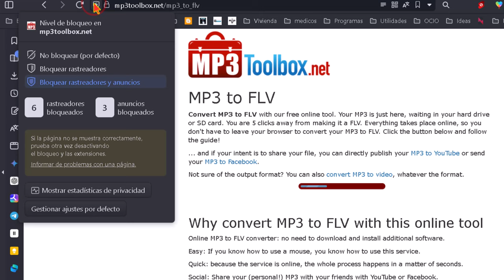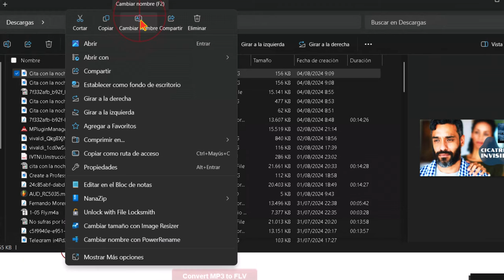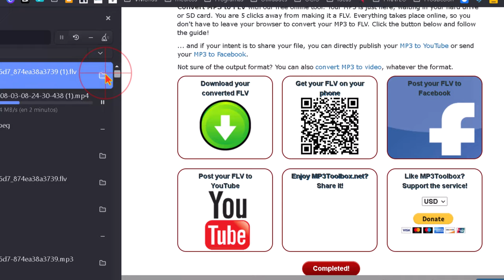Cómo convertir un MP3 a Video FLV con una imagen ➡️ sin programas, fácil y rápido.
El videotutorial trata sobre cómo convertir un archivo de audio MP3 a un formato de vídeo FLV utilizando una página web específica. Aquí tienes un resumen paso a paso:

1. **Accede a la página web:**
2. **Selecciona la opción correcta:** Ve a la sección "Mp3 to Video" y luego "mp3 to FLV".
3. **Carga el archivo MP3:** Haz clic en "pick mp3" para seleccionar el archivo de audio.
4. **Bloquea anuncios (opcional):** Si aparecen ventanas emergentes, utiliza un bloqueador de anuncios.
5. **Carga una imagen:** Haz clic en "pick a picture" y selecciona una imagen JPG (no JPEG).
6. **Espera a que se cree el vídeo:** El proceso puede tardar unos minutos dependiendo de la duración del audio.
7. **Descarga el vídeo:** Haz clic en la primera opción para descargar el archivo FLV a tu dispositivo.

**Consejos adicionales:**

* La página web permite compartir el vídeo directamente en Facebook y YouTube.
* Puedes transferir el vídeo a tu móvil escaneando el código QR que aparece en la pantalla.
* Si tienes problemas para cargar la imagen, asegúrate de que esté en formato JPG.

Espero que este resumen te sea útil. ¡No dudes en preguntar si tienes alguna otra duda!